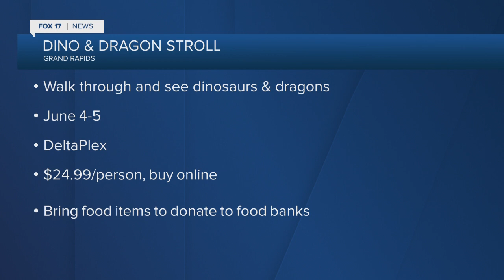April 18 is National Velociraptor Awareness Day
Dino &amp; Dragon Stroll coming to Grand Rapids